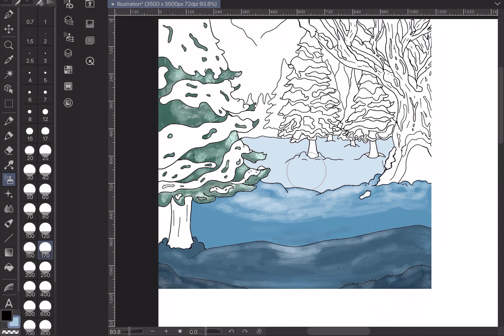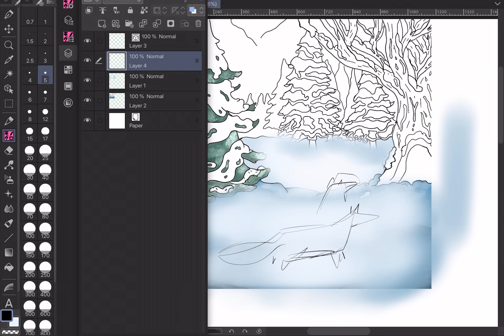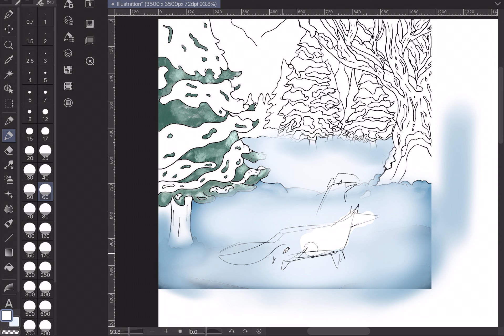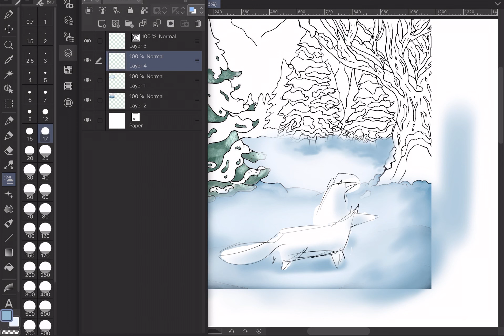Petite correction sur la neige ou comment dessiner la neige en numérique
Petit retour sur comment dessiner de la neige sur la base d'une illustration de Jessica